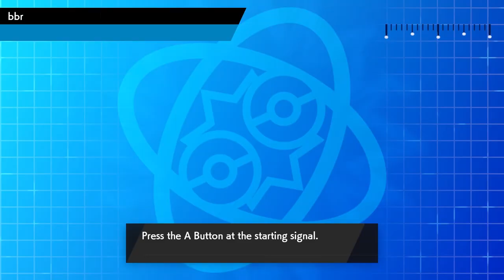BBR S3W12- Milwaukee Sawsbucks vs Detroit Steel Wings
It's been so long, where have I been? Well Covid-19 has hit both my home and the home of my family so it's been a way more hectic life around here, so I had to forgo the last few weeks of the BBR season. I did, however, manage to get the great ShuckleKing to play my last battle for me, and I give you to this very glorious video. Everyone please go look at his channel and give him the credit he deserves for creating this wonderful piece of art: